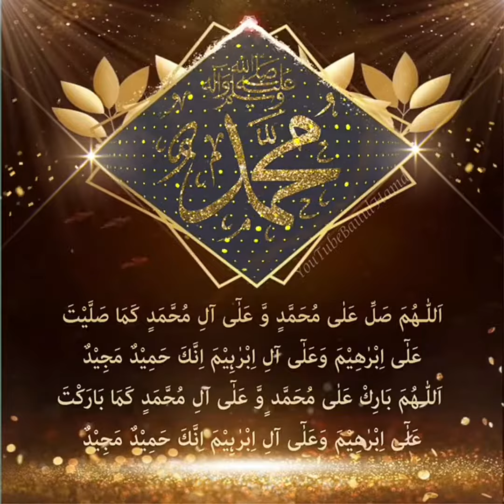Friday Reminder Durood-e-Ibrahim | Juma Ke Durud Bhejne Ki Fazilat|Hadees Abu Dawud, Vol-11035-Sahih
_*✨ Jum'a Ke Din Aap ﷺ Par Ziyada Se Ziyada Durood Bheja karo ( 📔 Sunan Abu Dawud, Vol 1,1035-Sahih )*_

*Allahumma Salli A'la Muhammadiw Wa A'ali Muhammad*
_*🍃 HaditH :-* Hazrat Aws Bin Aws Radi Allahu Anhu Se Riwayat Hai Ki Rasool Allah ﷺ  Ne Farmaya, Tumhare Tamaam Dino Mein Jum'a  Ka Din Sabse Afzal Hai, Ki Isii Din Hazarat Aadam Alalhi Salam Ko Paida Kiya Gaya Aur Usii Din Unki Ruh Qabz Ki Gayii Aur isii Din Soor Phunka Jaayega Aur isii Din Sab Behosh hongey isliye is Roz (Jum'a Ko) Mujh Par Ziyada Se Ziyada Durood Bheja Karo Kyunki Tumhara Durood Padhna Mujh Par Pesh Kiya Jata Hai..,_

_🍃 Logon Ne Kaha Ya Allah Ke  Rasool ﷺ  Hamara  Durood Padhna Aap Par Kis Tarah Se Pesh Hoga  Jabki Aap Toh Mitti Ho Gaye Honge..,_

_🍃 Toh Aap Rasool Allah ﷺ Ne Farmaya Allah Subhanahu Ta'ala  Ne Ambiya ikaram Ke Jism ko Mititi Par Haram Kar Diya Hai._

_*🍂 حدیث :-* نبی اکرم صلی اللہ علیہ وسلم نے فرمایا:  تمہارے دنوں میں سب سے افضل (بہترین) جمعہ کا دن ہے، اسی دن آدم علیہ السلام پیدا ہوئے، اسی میں ان کی روح قبض کی گئی، اور اسی دن صور پھونکا جائے گا، اور اسی دن بیہوشی طاری ہو گی، لہٰذا تم مجھ پر زیادہ سے زیادہ صلاۃ (درود و رحمت) بھیجو کیونکہ تمہاری صلاۃ (درود و رحمت) مجھ پر پیش کیے جائیں گے ؎_

_🍂 لوگوں نے عرض کیا : اللہ کے رسول ﷺ ! ہماری صلاۃ (درود و رحمت) آپ پر کس طرح پیش کی جائیں گی حالانکہ آپ ریزہ ریزہ ہو چکے ہوں گے یعنی وہ کہنا چاہ رہے تھے، کہ آپ بوسیدہ ہو چکے ہوں گے،_

_🍂 آپ ﷺ  نے فرمایا ،  اللہ تعالیٰ نے زمین پر حرام کر دیا ہے کہ وہ انبیاء علیہم السلام کے جسم کو کھائے ۔_

_* سنن ابو داوود جلد ١ حدیث ١٠٣٥